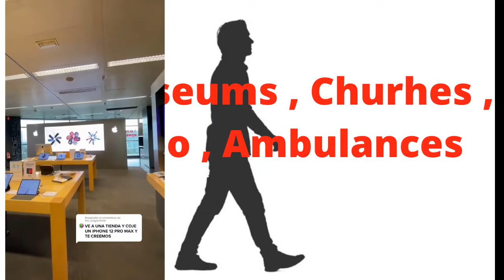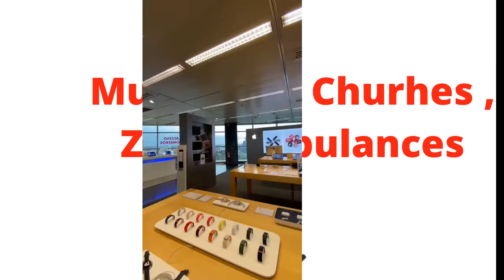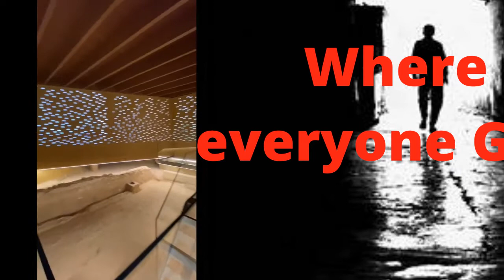Is Tik Tok man Alone in 2027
The entire human race disappeared and even every animal in the world is GONE. I know this sounds crazy but he has numerous videos showing him alone in a city with 2.5 million people. Where did all those people go? Supposedly there is a connection between 2027 and 2021 making it seem as he is trapped in a future or parallel alternate reality but still able to communicate back to 2021.
A TikTok user has caught the internet's interest with an ingenious time travel prank.
Javier, a TikTok user from Valencia, Spain, posted a series of videos depicting empty shopping centres, lonely beaches, and quiet motorways, claiming that he awoke in 2027 to find the world deserted.
Viewers praised his innovation, calling the videos 'scary' and 'eerie,' but also pointing out minor signs of life that he had ignored.
A few naive viewers who believed Javier's sci-fi dream were insulted when they demanded "evidence" that he was blogging from the future.
 'I just woke up in a hospital and had no idea what happened,' Javier wrote. I'm alone in the city today, February 13, 2027.'
'I'm reading you all right now, it's pretty cold out there,' Javier added, reiterating his accusations. 'I want to clarify that I am in 2027, yet everything I see and where it is is still in 2021,' he added. 'I wanted to get into my house but didn't have the keys; what would you do in my situation?'
 I think I woke up in 2027 as a parallel reality. And I just remembered my name.'
The account now has more than 1million followers and has spawned its own Instagram account.

Thanks everyone for there support

Subpals is great way to get more Subscribers to your channel